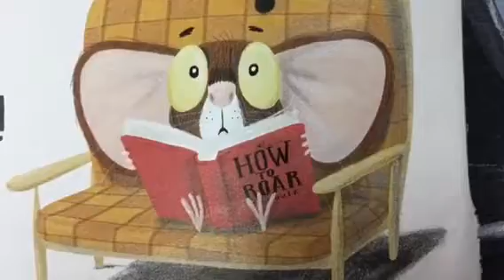The Lion Inside by OH 1st Graders